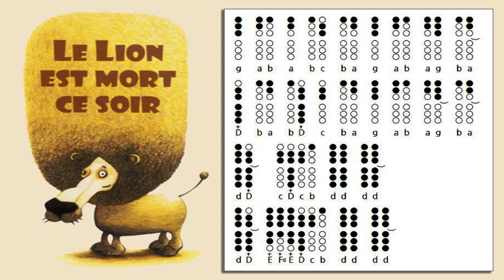Le lion est mort ce soir - (Dans la jungle) - Tin Whistle Tabs